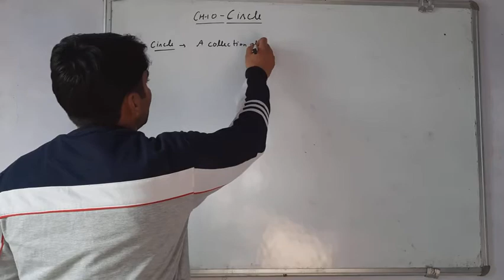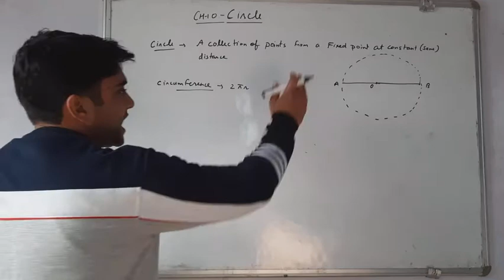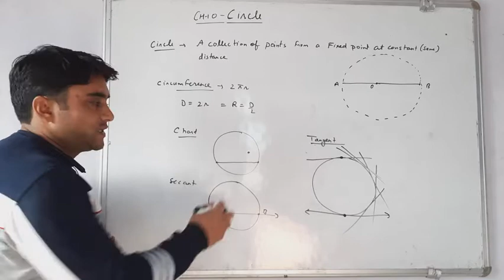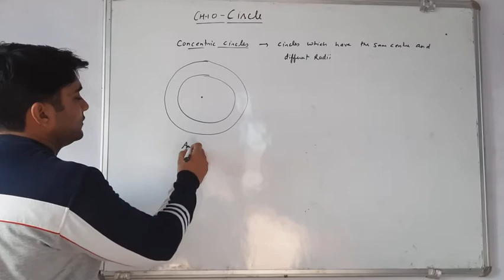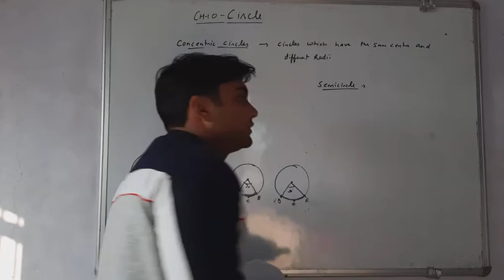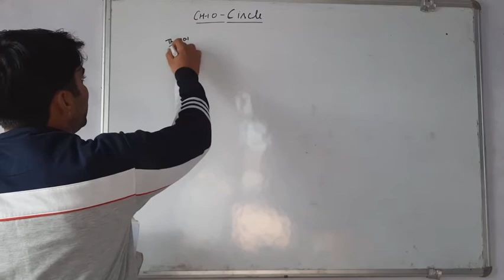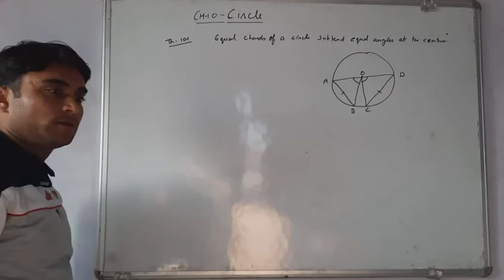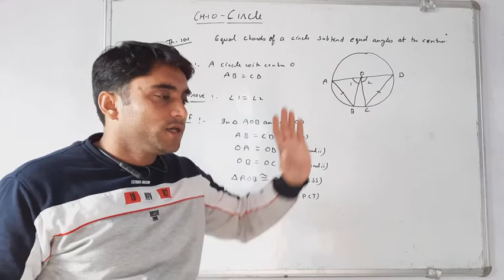Class 9 circle (Introduction)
Hlo students in this video we discussed about circle introduction and some theorems and in  next videos we discussed about theorem and questions of circle